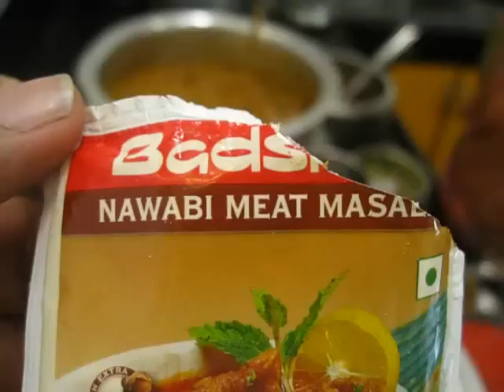kolhapuri mutton meat